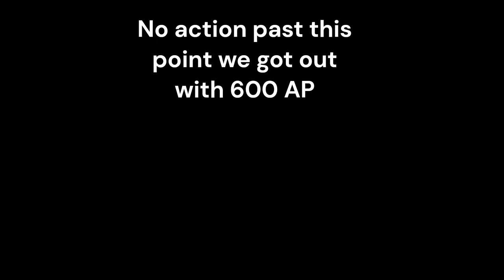6 kills Zero to GEARED (full game) | Dark and Darker gameplay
This was an insane game. Dark and Darker Rogue gameplay is different.